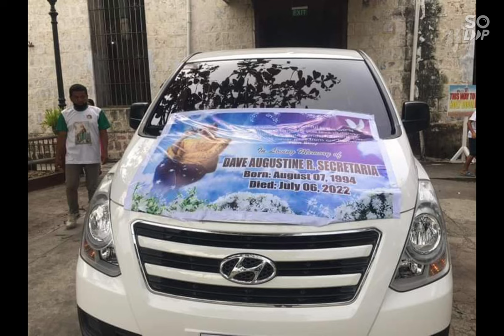dave augustine memories 😭😭😭